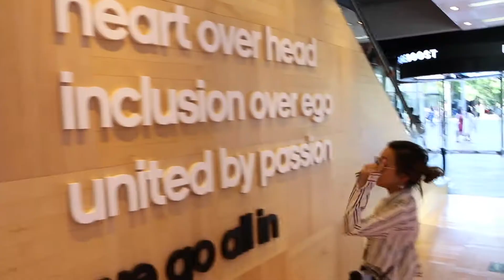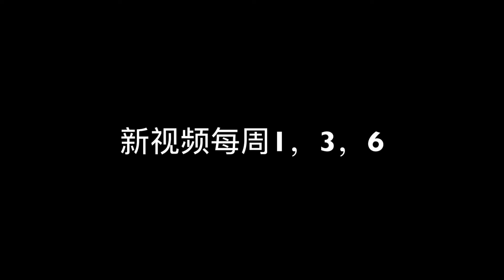谁是宝批龙？？--- VLOG3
微博：@十丛